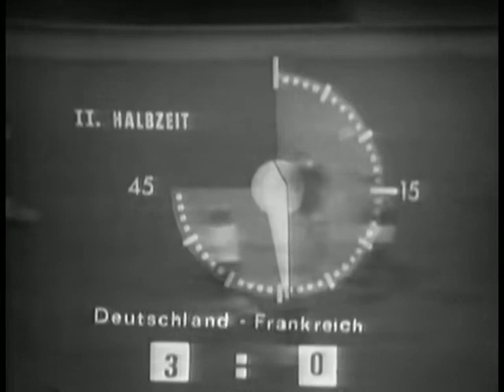Germany vs. France - Friendly 1967 | Full Match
Friendly 1967
Olympiastadion (West-Berlin)
September 27, 1967
                5 : 1
Libuda 28'
Siemensmeyer 47'
Siemensmeyer 58'
Müller 74'
Overath 75'
                      Bosquier 83'